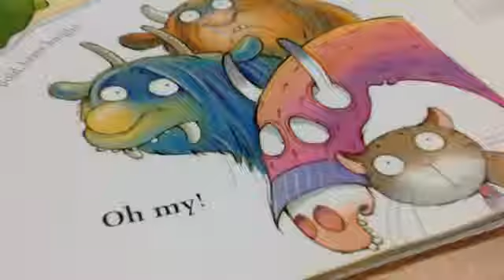big adventure Lobna